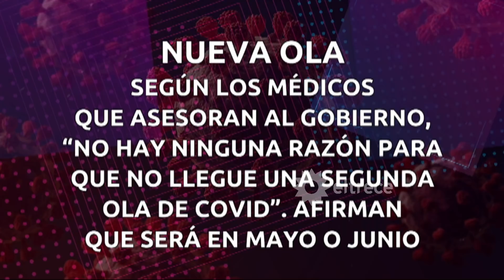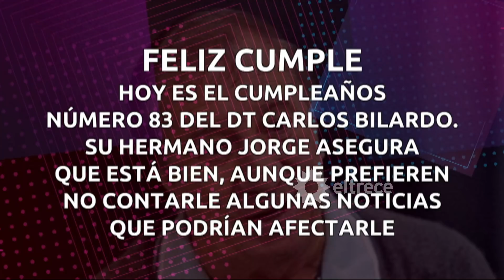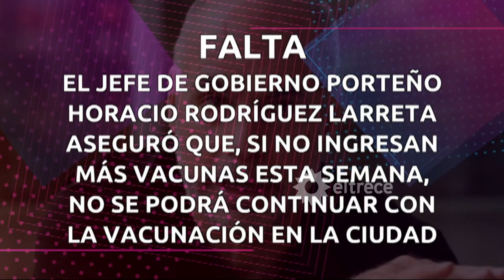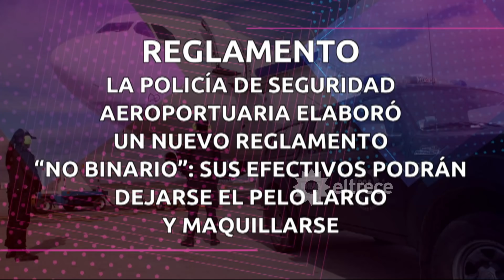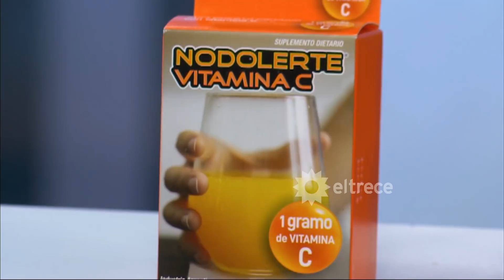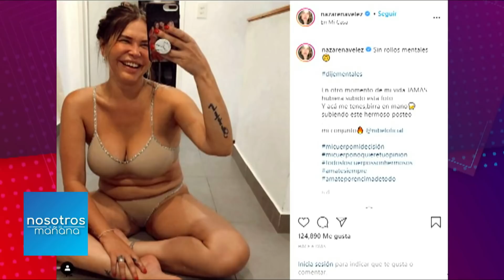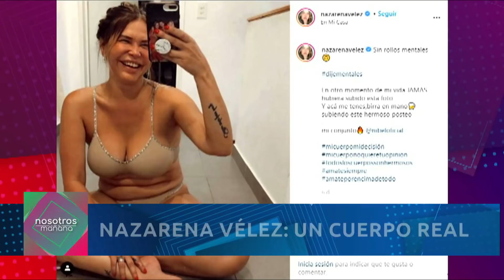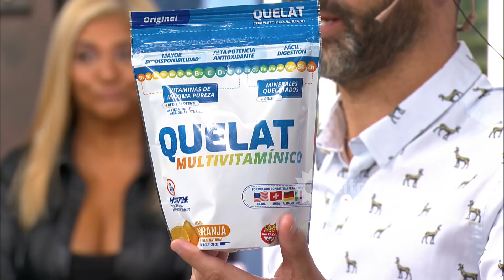Nosotros a la mañana - Programa 17/03/21 - Hablamos con Nazarena Vélez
Programa emitido el miércoles 17 de marzo 2021 en eltrece.

Sigue la búsqueda de Maia, la nena de 7 años.
Habla la mamá de Maia.
En Bernal, un Ubber quiso evitar un robo, dio marcha atrás y mató a su pasajera.
Nazarena Vélez, una mujer con un cuerpo real.